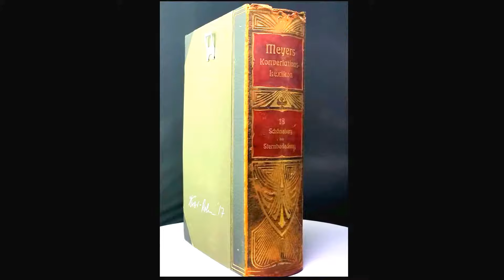"Meyers 18, 1906" - cut book sculpture - Alexander Korzer-Robinson